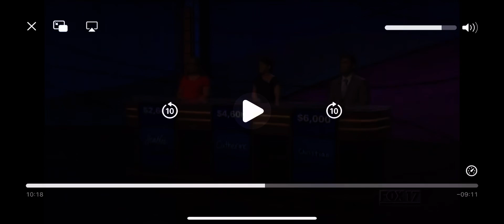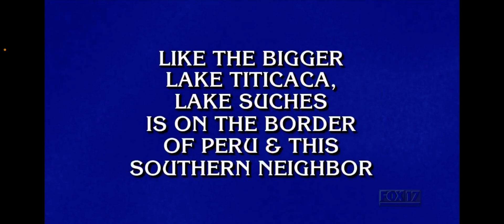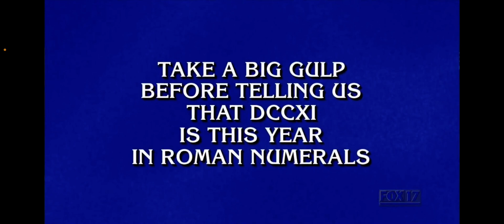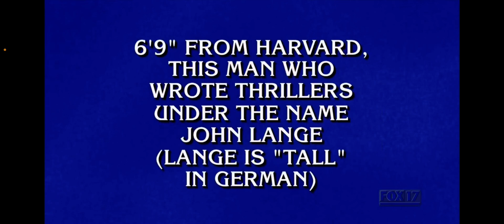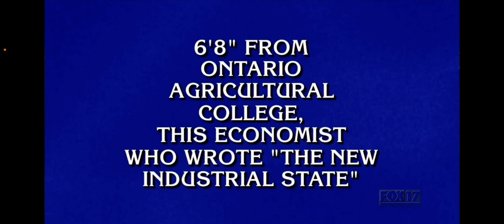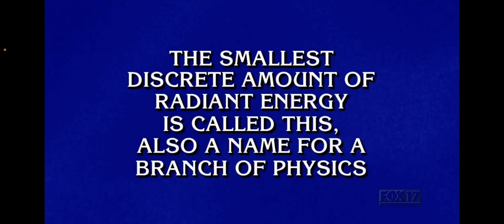July 23, 2024